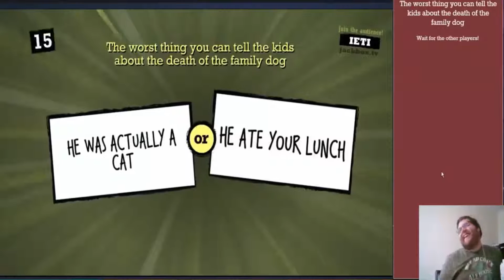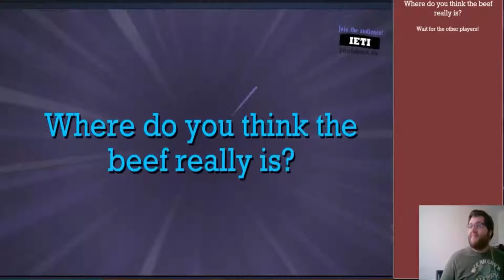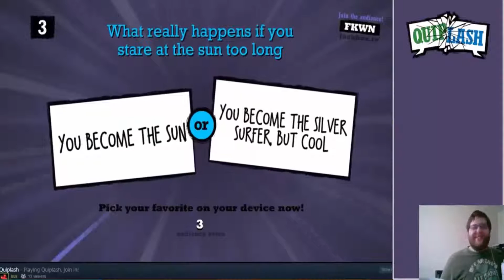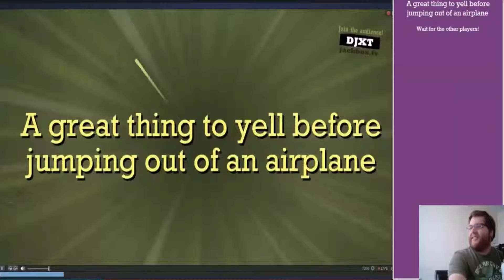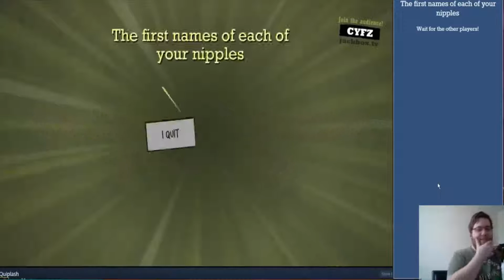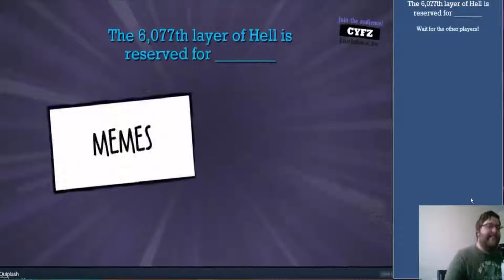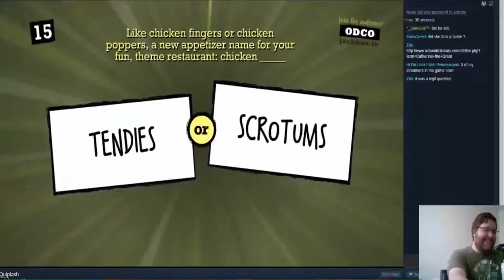Quiplash Highlights!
Watch the best parts of the Quiplash live stream from July 12th!
I can't even believe the stuff I came up with!